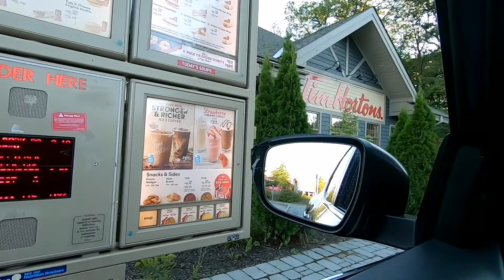First Ever Road Trip || Muskoka Ontario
Tamang road trip lang kasama si Arya sabay subok na rin sa bagong bili naming sasakyan. Site seeing. Ang gaganda ng view.